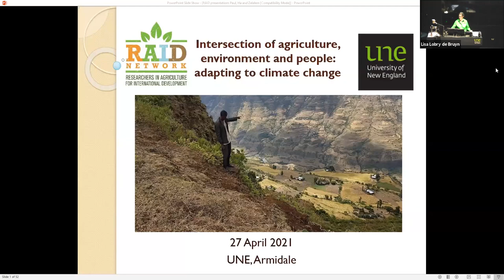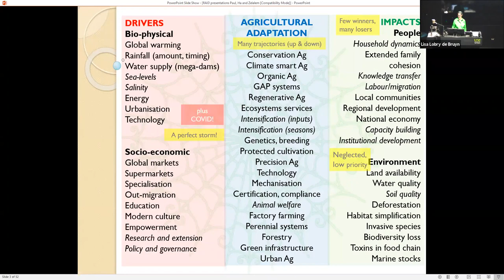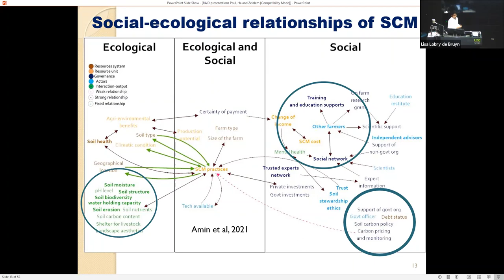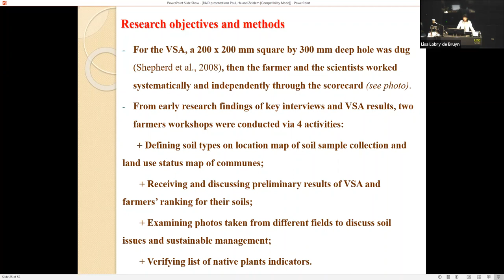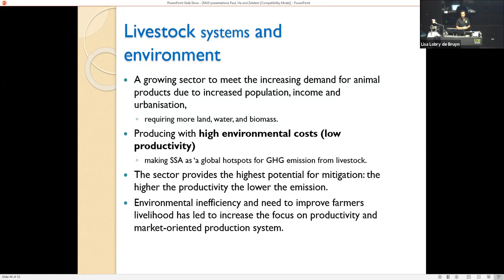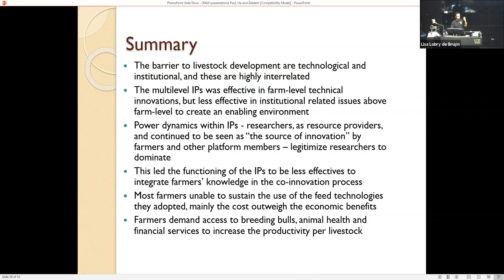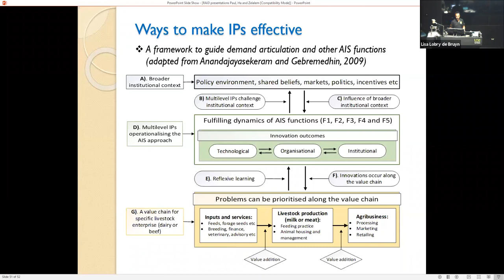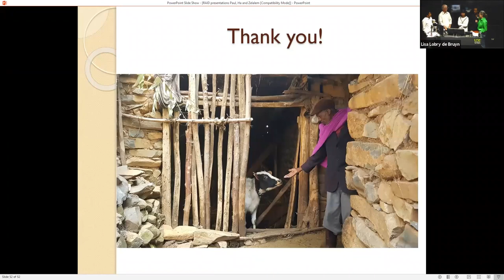Intersection of agriculture environment and people: adapting to climate change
This symposium showcases PhD research projects from around the world (Australia, Vietnam, Bangladesh and Ethiopia), focusing on ways to feed the world whilst reducing carbon emissions, restoring biodiversity and supporting the role of farmers.

This video includes short talks and discussions with academics and PhD candidates, including recent graduates from UNE School of Environment and Rural Science. The talk is mediated by soil scientist A/Prof Lisa Lobry de Bruyn.

The speakers presenting are:

Paul Kristiansen, A/Prof of Agricultural Systems and Higher Degree Research Coordinator – The intersect of agricultural systems, people and the environment under the changing climate.

Aminul Islam, PhD candidate – Farmers’ driven policy initiatives to address salinity problem in dry season agricultural intensification in coastal areas of Bangladesh: tipping points approach.

Nurul Amin, PhD candidate– Untangling the social-ecological dynamics of soil carbon management in the grazing lands of Australia.

Ha Huynh, PhD ECR – Means and ways of connecting and retaining local soil knowledge of smallholder farmers in Central Vietnam.

Zelalem Lema, PhD ECR – Addressing barriers to sustainable intensification of smallholder livestock systems in Ethiopia: the role of multilevel innovation platforms.